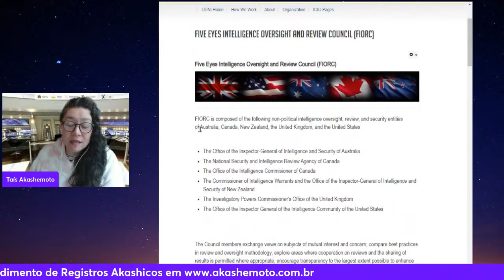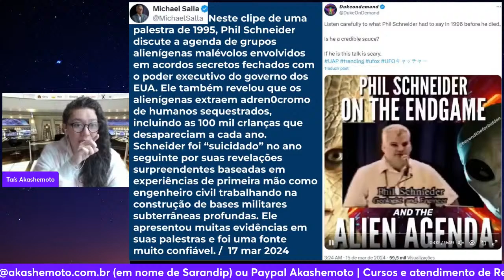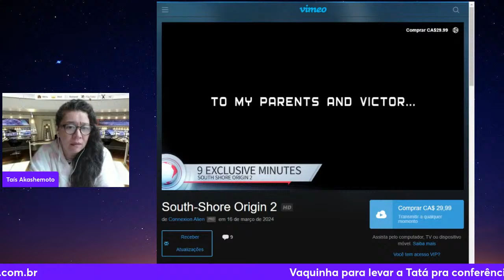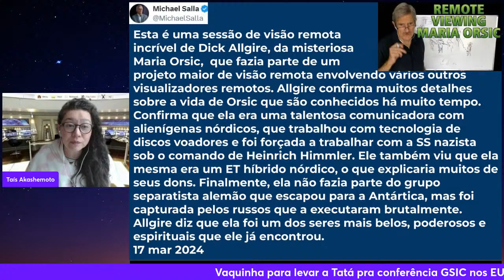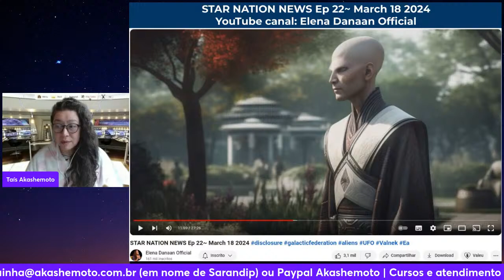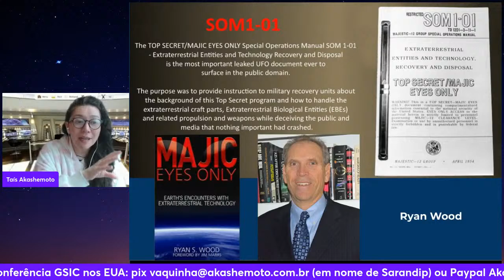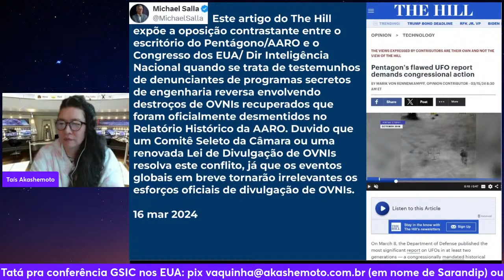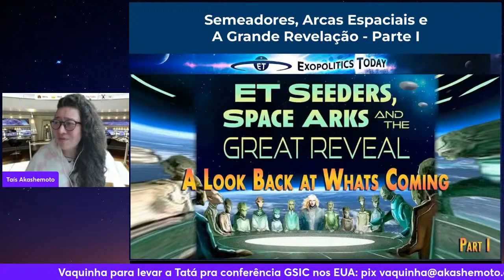Exopolítica Semana 23 Mar 2024, Dr Michael Salla, Week in Review - EM PORTUGUÊS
A Lua recebe de volta sua equipe em câmaras de estase, visão remota de Maria Orslc, denunciantes no Reino Unido e Australia, a incrível história de Phll Schneider e a palhaçada do relatório da A4RO continua.

Atualização exopolitiqueira semanal do Dr Michael Salla, apresentados no sábado 23/03/2024 com tradução e comentários de Tais Akashemoto. Colaboração Antonio Misaka, Evelyn, @FernandoUDT , Letícia, Marlene, Naina, Nívea e Sônia.

Para atendimentos individuais e cursos de Registros Akashicos com Taís Akashemoto

0:00:00 Introdução
0:10:00 Tópicos da live
0:12:58 Disclosure pelas forças especiais britânicas
0:19:39 Denunciante britânico Franc Milburn
0:27:53 Denunciante Phil Schneider
0:44:47 Filme South Shore Origin 2 de Jean-Charles Moyen
0:53:47 Visão Remota de Maria Ors ic por Dick Allgire
1:10:55 Elena Danaan traz novidades sobre a consciência da Lua
1:23:00 Atualização de Val Nek por Elena Danaan
1:26:17 Mensagem de Ea por Elena Danaan
1:31:44 Aerospace Corp
1:35:35 Protocolos secretos para recuperação de OVNIs
1:50:49 Chris Mellon diz que se o governo possui destroços de OVNIs, é hora de revelá-los
1:59:10 Denunciante Stan Deyo
2:02:24 Palhaçada do Relatório Histórico da A4RO
2:16:41 Dan Willis fala de engenharia reversa de OVNIs
2:17:58 Reunião sobre UAPs no Parlamento Europeu
2:21:26 Mais do livro sobre JP
2:24:12 Dr Salla entrevistado por Dani Henderson
2:24:56 Webinario de 2022 sobre Arcas e Semeadores